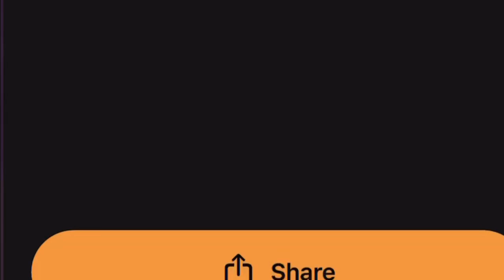DANJA MOWF FREEWILLMIXTPE